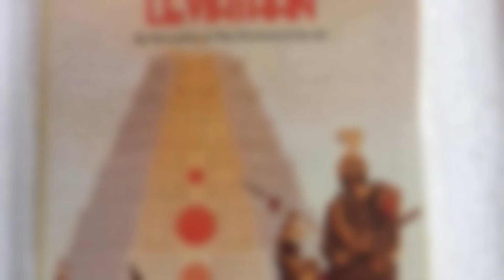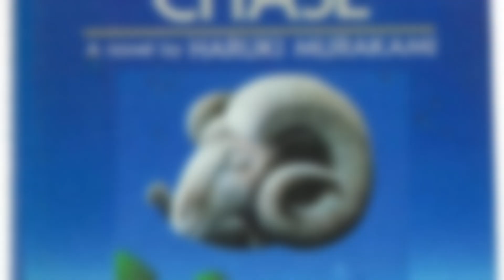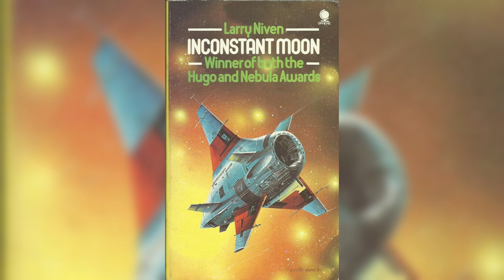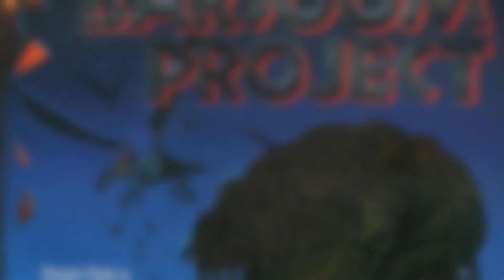Ellis' Books IX Mieville II